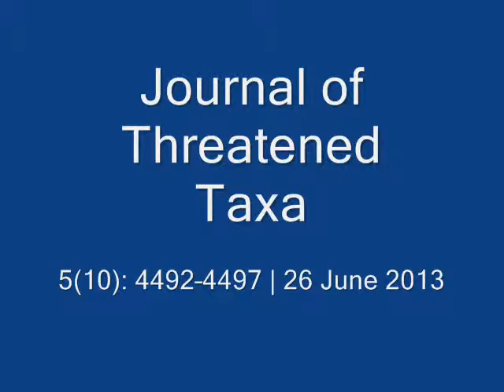Veined Octopus flashes colours and jets water | Threatened Taxa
This Veined Octopus is flashing colours and jetting water in captivity.
📍 Vizhinjam Bay, Thiruvananthapuram District, Kerala, India.